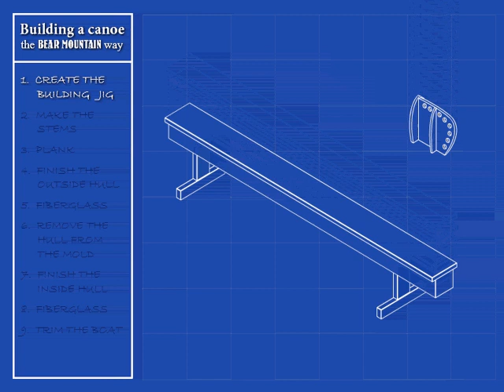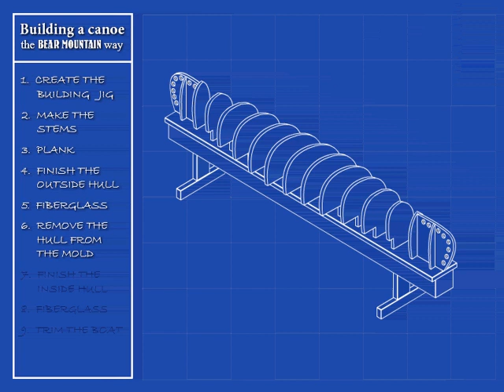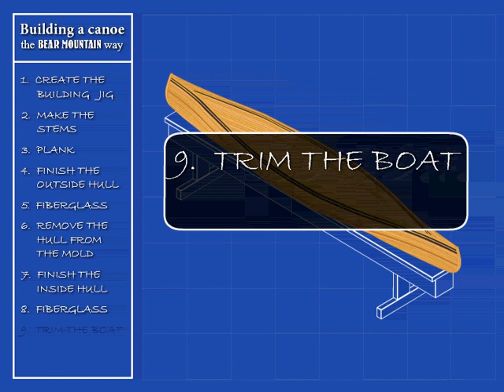How to Build a Woodstrip Epoxy Canoe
This is a good general overview of the steps needed to build your own custom woodstrip epoxy canoe.